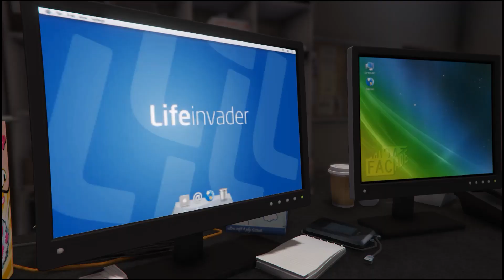The Office | GTA V Machinima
This is my third Machinima video. It's a short horror/mystery film created in GTA V, called ''The Office''. :)